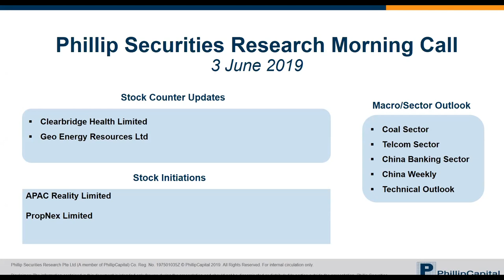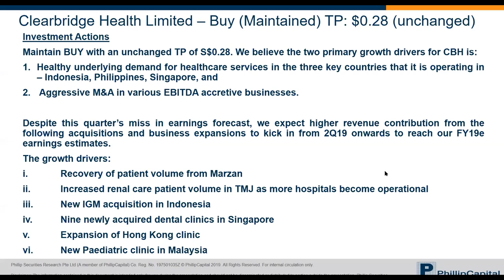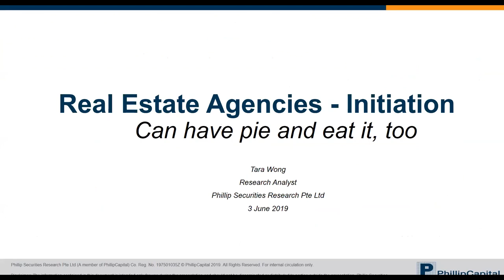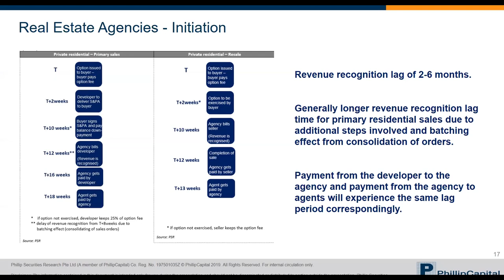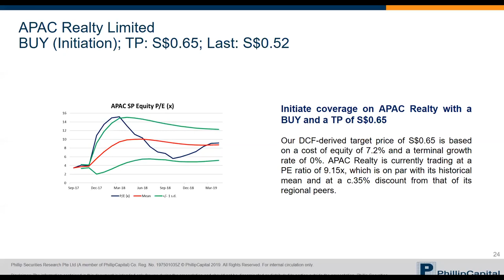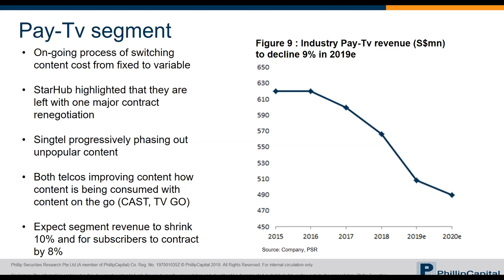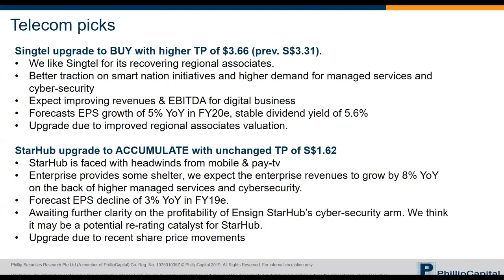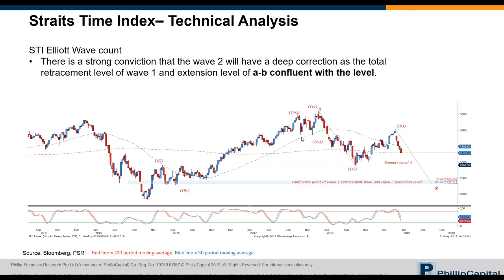Market Watch: (PSR) Clearbridge, Coal, Real Estate Agencies, Telco, China Banking, China Weekly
00:35 Clearbridge Ltd
07:45 Geo Energy Resources Ltd
10:17 Singapore Coal Monthly
14:54 Real Estate Agencies - Initiation
25:06 APAC Realty Limited
28:40 PropNex Limited
30:40 Telcom Sector Update
44:30 China Banking Sector
48:05 China Merchant Bank (Technical Outlook)